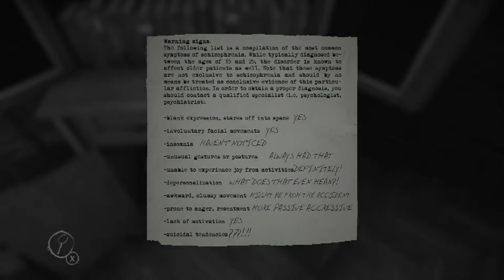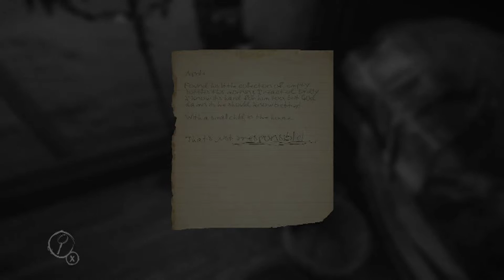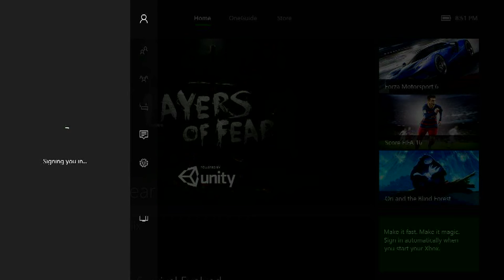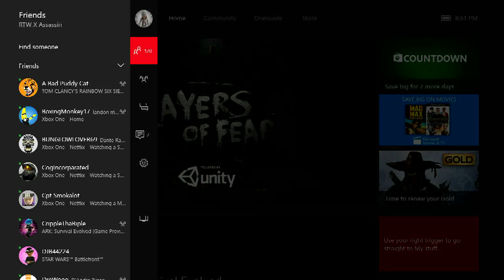Layers of Fear Part 5 - Whats Outside?!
A horror game about a failed artist who has lost his family to tragedy experiences changes in the rooms in his house and is haunted by his past.